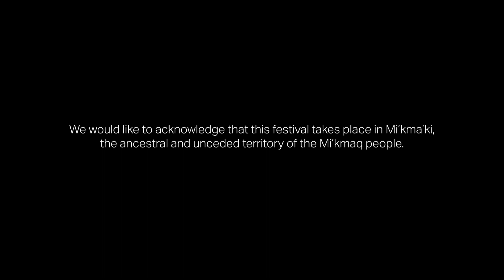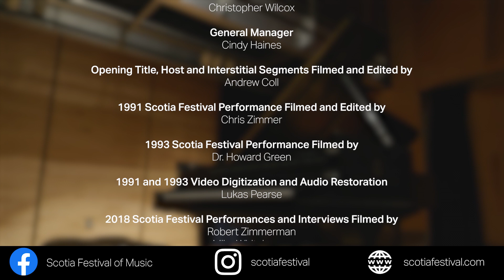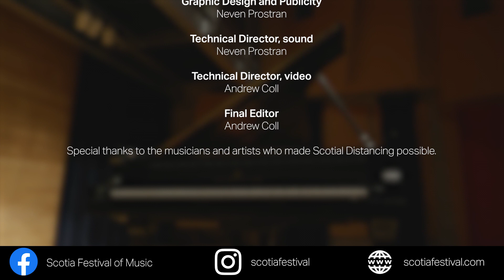Scotial Distancing: Day 11 | Schubert's Quintet | Virtual Chamber Music Festival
Scotia Festival of Music presents Day 11 of Scotial Distancing 2020, our virtual chamber music festival  from Halifax, Nova Scotia, Canada.

On Day 11, one of Schubert’s greatest chamber masterpieces in a magical performance from Scotia Festival 2018.

–––Schubert – String Quintet in C Major (Recorded 2018)–––

Axel Strauss, violin

Elissa Lee, violin
Sharon Wei, viola

Blair Lofgren, cello
Cameron Crozman, cello

Scotial Distancing is made possible thanks to the generous support of Fred and Elizabeth Fountain.